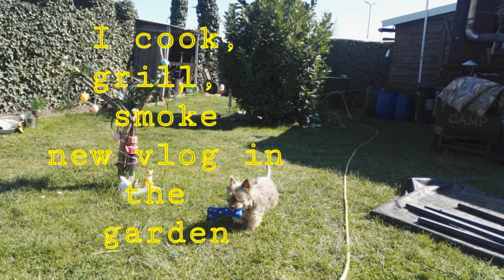Gardenkitchen - Gaskocher mit Piezozündung ,Trekking ,Picknick, Outdoor,tranportabler Camping Kocher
Ich koche sehr gerne One Pot Gerichte im Outdoor  Bereich mit diesen tollen  Gaskocher.
DIe Gaskartuschen sind günstig  der Kocher sehr stabil verbaut.
Heute zeige ich ein leckeres Gehacktes Stippe Rezept

JETZT KAUFEN____________________________________________________________________________________
Hikenture Gaskocher mit Piezozündung, Gas Campingkocher für Coleman Primus Gasbrenner für Trekking Picknick Outdoor, Transportabler Camping Kocher,

28 x Gaskartuschen 227g (100g=0,41€) MSF- 1a Butan Gaskartusche f. Gaskocher, Gasheizung, Gasbrenner, Lötbrenner

Thanks
My Wishlist :

Danke
Wunschliste: